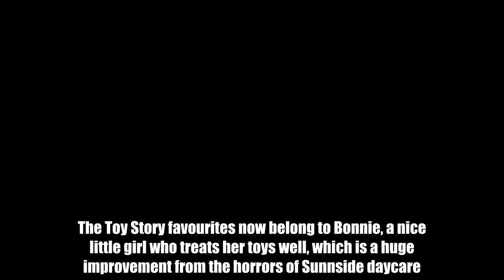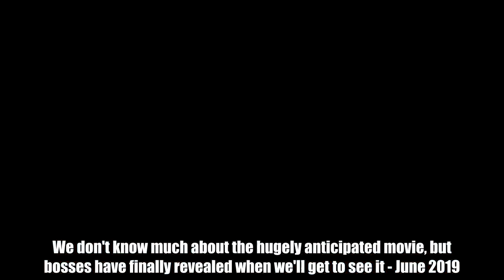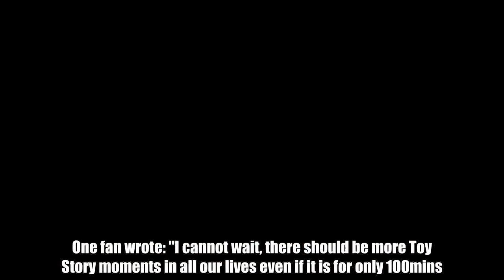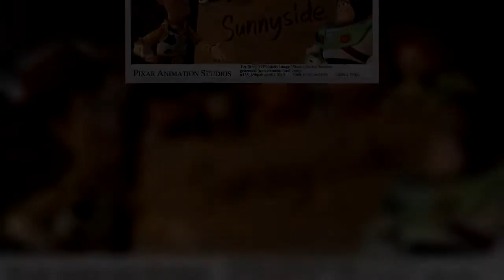It looks like Woody and his pals are about to embark on some exciting new adventures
The last time we saw Woody, Buzz and the gang they had just arrived at their new home after an emotional goodbye to their loyal owner Andy. The Toy Story favourites now belong to Bonnie, a nice little girl who treats her toys well, which is a huge improvement from the horrors of Sunnside daycare. And now we're finally going to find out what they've been getting up to since, as Disney Pixar are making Toy Story 4. We don't know much about the hugely anticipated movie, but bosses have finally revealed when we'll get to see it - June 2019.   The announcement was made on social media, and bosses also shared a rather cryptic picture. It shows a yellow and red number 4 made from post-it notes. The caption reads: "Reach for the post-it!"   Back in 2015 Pixar president Jim Morris said the film would have more of a standalone plot. He said: "The third movie ended in a beautiful way and completed a trilogy. I think this movie is not part of this trilogy.   "it is a separate story, which in turn I do not know if will be continued." Fans were over the moon with the news and more than 30,000 people have commented. One fan wrote: "I cannot wait, there should be more Toy Story moments in all our lives even if it is for only 100mins." Another added: "You best believe that I will be pushing ahead of all the screaming children to get first in line!"   Video Loading  Video Unavailable  Click to play Tap to play   The video will start in 8Cancel  Play now   A woman tagged her friend in the post and said: "Good job this is not the date of your wedding, otherwise I would of had to pull out sorry pal." But other fans are a bit worried about the new film. One wrote: "I have mixed feelings about this. Toy Story 3 was the perfect ending to this story. I really hope they don't screw it up." Another added: "I thought the story was over at Toy Story 3 I mean Andy is gone and the toys get a new life I hope they don't turn toy story into a cash cow."  The original Toy Story film hit our screens back in 1995, followed by sequels in 1999 and 2010. Each film set box office records as children and adults fell in love with the brilliant characters. Tom Hanks provided the voice for lovable sheriff Woody, and Tim Allen was Buzz Lightyear. Don Rickles was the voice for Mr. Potato Head in the first three movies, but he passed away in 2017.